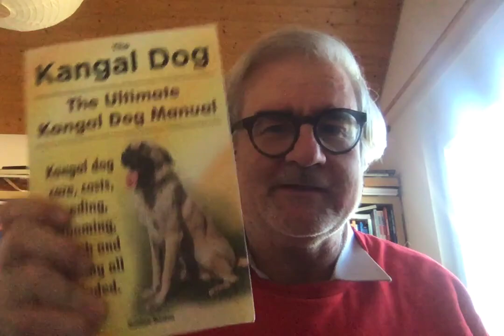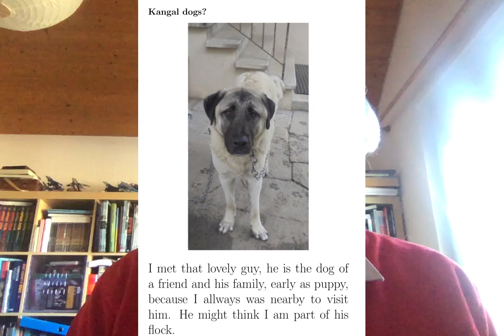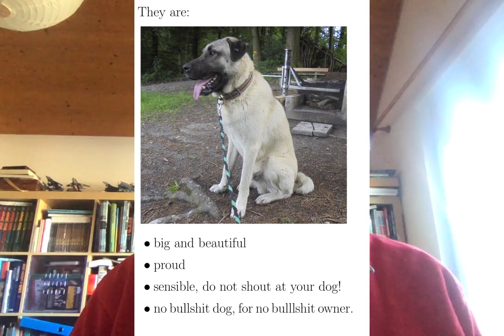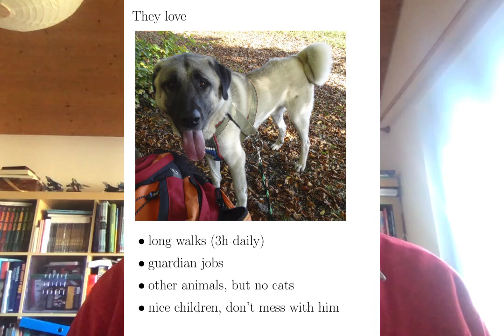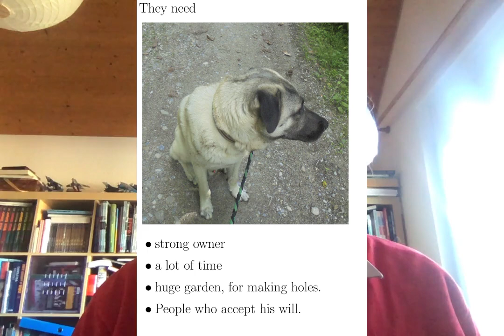About my canine friend.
What you must know about that breed.